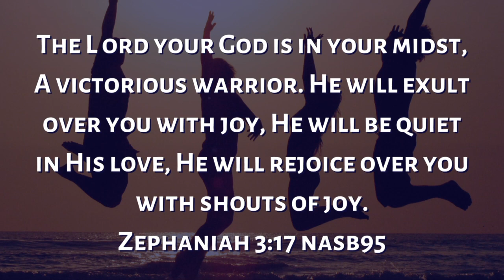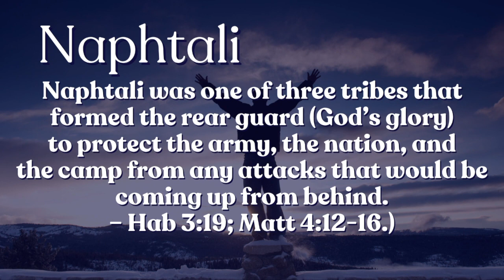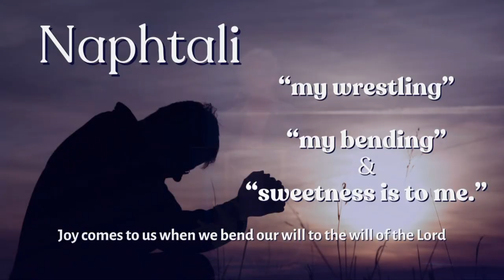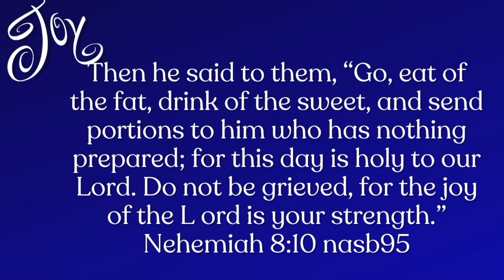Jacquie Tyre | Adar: A Time to Break Free (No Worship)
(This recording does not include praise and worship)